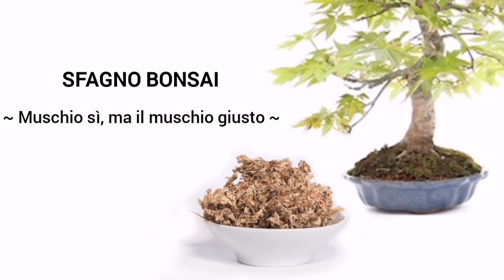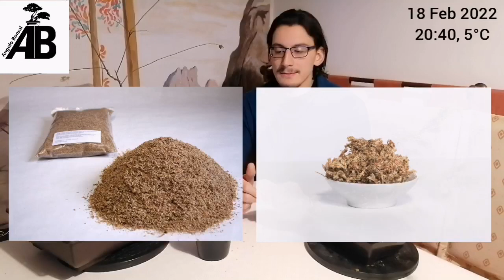SFAGNO BONSAI - MUSCHIO Sì, MA IL MUSCHIO GIUSTO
Ben ritrovati amici di Angolo Bonsai!

Si sta avvicinando marzo ma le ultime gelate sono sempre in agguato.
Per stare tranquilli contro gli ultimi freddi e per molto ma molto altro c'è un modo molto semplice: lo SFAGNO!

Per aver cura dei propri bonsai nel migliore dei modi non si può non essere a conoscenza delle potenzialità di questo muschio.

In questo video trattiamo proprio degli utilizzo più importanti dello sfagno e perché il suo utilizzo può essere provvidenziale per i bonsai.

Il pollice verde non esiste ! 🌳